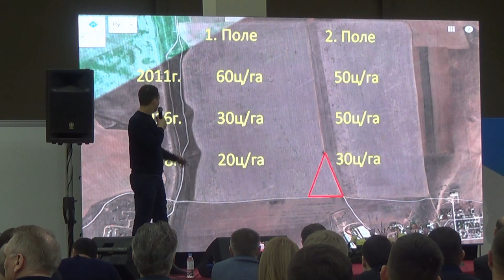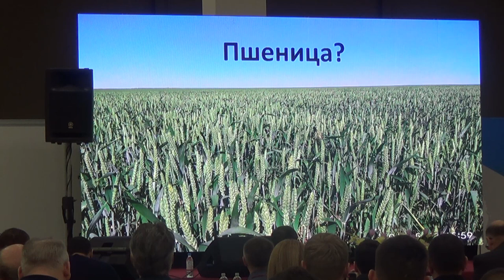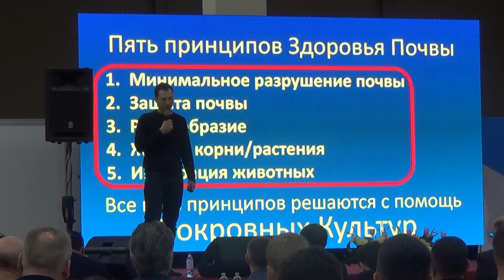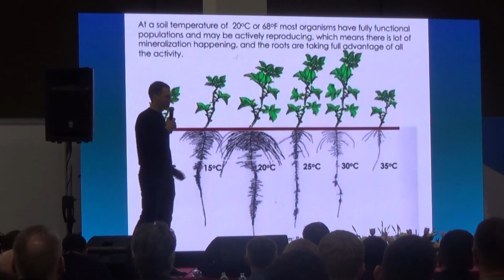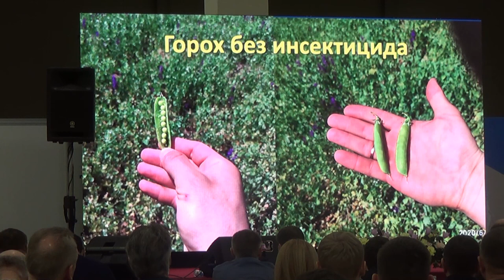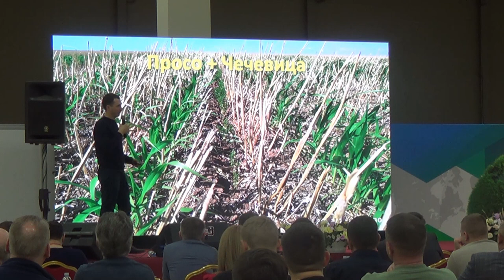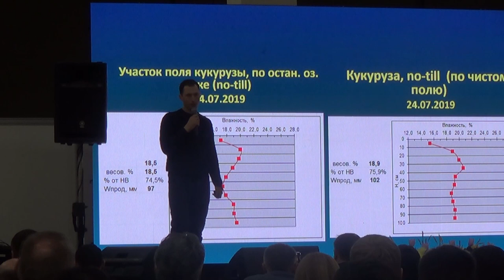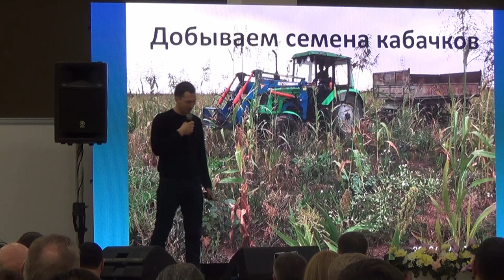No-till. Пять принципов здоровья почвы. Алексей Перепелица об опыте "Сезам-Агро" (Крым)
"Сезам-Агро" использует технологию ноутил с 2013 года: практикует покровные культуры, отказывается от удобрений и пестицидов, экспериментирует с бинарными посевами.
На Международной конференции ассоциации сторонников прямого посева (3-5 февраля 2021) выступил агроном хозяйства Алексей Перепелица.